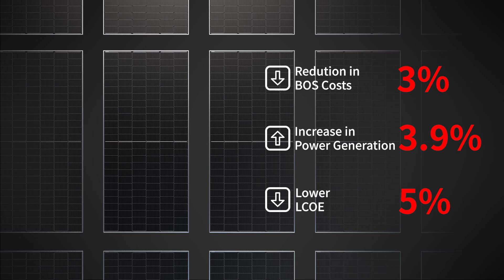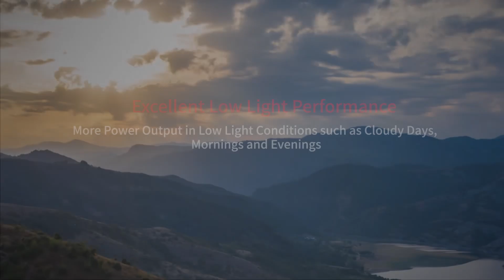Suntech to Participate in CISOLAR & GREEN BATTERY 2024 Bucharest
Suntech to Participate in CISOLAR & GREEN BATTERY 2024 Bucharest, Showcasing Cutting-Edge Photovoltaic Technology Innovations

Warmly welcome to visit us at booth 1705 at CISOLAR in Bucharest, Romania. Founded in 2001, Suntech is a world-renowned manufacturer of high-performance photovoltaic products, focusing on the R&D and production of solar modules. Suntech's sales area covers more than 100 countries and regions around the world, with more than 1,500 partners. Up to now, the cumulative shipments will exceed 50 GW.
Suntech's four series of products, Ultra V Pro, Ultra X Pro, Ultra V and Ultra X, can meet the needs of customers in various application scenarios such as power plant, industrial & commercial, and utility. Among them, the Ultra V Pro and Ultra X Pro series use N-type silicon wafers, and is equipped with more efficient TOPCon battery technology, replacing the original PERC technology, with an excellent conversion efficiency.
Romania boasts significant solar energy potential, with two-thirds of the year characterized by sunny days and excellent levels of sunshine, enabling the country to enhance its utilization of solar energy. Suntech has already signed photovoltaic projects in Romania with capacities of 4.422 MW and 5.686 MW, respectively, supporting the country's decarbonization goals.
Suntech has always been committed to the improvement of module conversion efficiency, and continuously strengthened the R&D of new technologies and the improvement of production processes. Recognized by customers, Suntech wholeheartedly provides customers with high-quality photovoltaic products, and is committed to becoming the most trusted photovoltaic company by customers. Suntech has also continuously increased R&D investment in technology, and has applied for more than 900 patents. It also has a national-level photovoltaic product inspection and testing center certified by CNAS, equipped with more than 100 advanced testing equipment, and has leading testing capabilities in the photovoltaic industry.